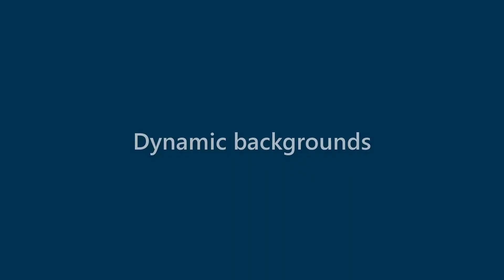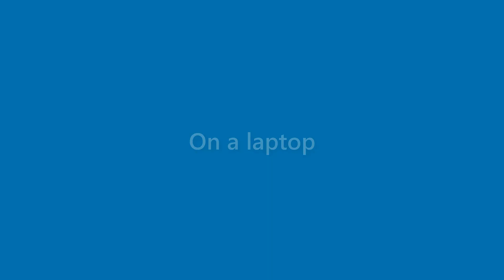Dana Velez - appearance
Name Look - Dana Velez - appearance. In this video we present "Dana Velez" name look and feel in various scenarios.
This video will cover:
How does "Dana Velez" look as a personal letterhead?
How does "Dana Velez" look on a business card?
How does "Dana Velez" look on a computer/laptop screen?
How does "Dana Velez" look with different background colors?
How does "Dana Velez" look with various fonts?